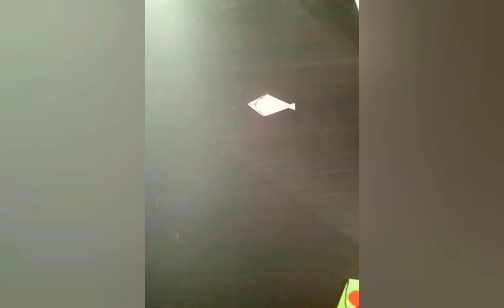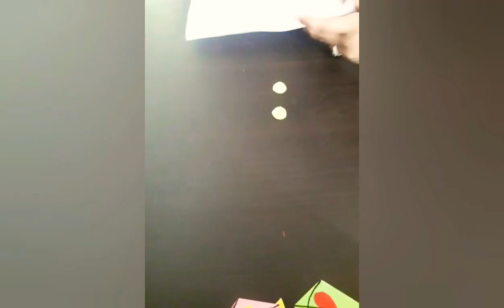Lighting circles of arts and crafts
A wall hanging for makar sankranti